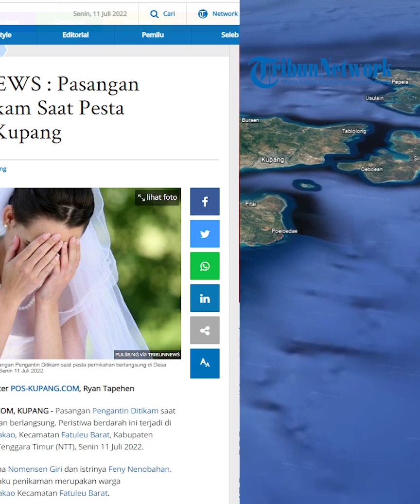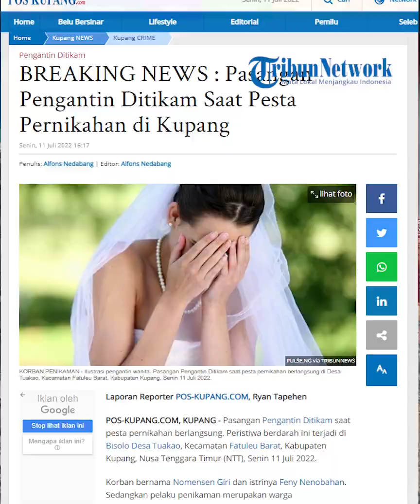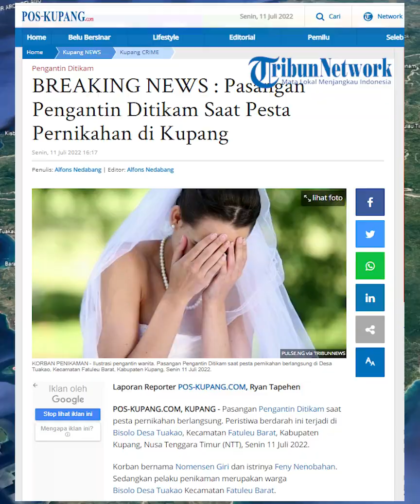Pasangan Pengantin Ditikam Di Pelaminan Saat Pesta Pernikahan Kabupaten Kupang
POS-KUPANG.COM, KUPANG - Pasangan Pengantin Ditikam saat pesta pernikahan berlangsung. Peristiwa berdarah ini terjadi di Bisolo Desa Tuakao, Kecamatan Fatuleu Barat, Kabupaten Kupang, Nusa Tenggara Timur (NTT), Senin 11 Juli 2022.

Korban bernama Nomensen Giri dan istrinya Feny Nenobahan. Sedangkan pelaku penikaman merupakan warga Bisolo Desa Tuakao Kecamatan Fatuleu Barat.Senin 11 Juli 2022 (POS-KUPANG.COM,Ryan Tapehen)

Artikel ini telah tayang di POS-KUPANG.COM dengan judul BREAKING NEWS : Pasangan Pengantin Ditikam Saat Pesta Pernikahan di Kupang

Jurnalis : Ryan Tapehen
Editor  : Alfons Nedabang
VPO             : Jocc